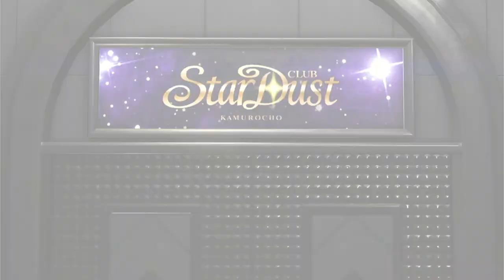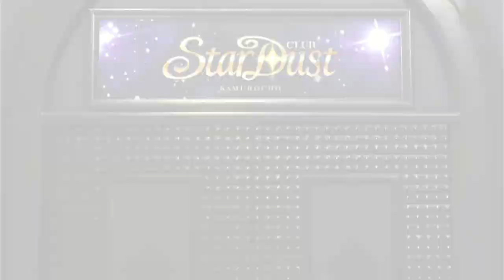LIKE A DRAGON 8: INFINITE WEALTH - #32 UMA AJUDA MUITO ESPECIAL | EM PORTUGUÊS PT-BR | PS4